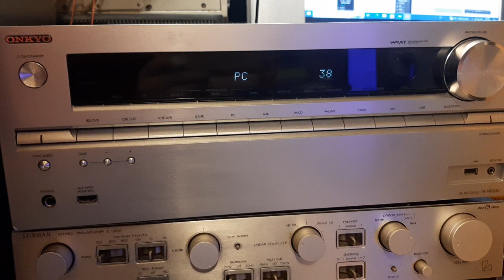onkyo tx nr636 test tuner,cd